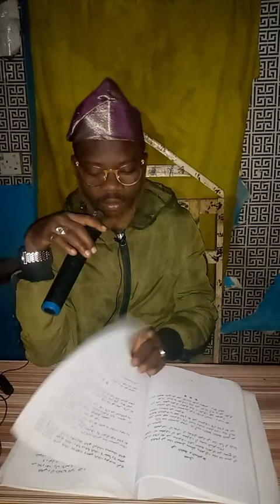Al-Qur'an The Word Of Allah {2}... By As-Sheikh Abū Abdillahi Abdur-Rozza'q Bn Hassan Al-Ejigbowiyy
🕌 PAKATA FAJR TALK

📖 BOOK :- فتح رب البرية بتلخيص الحموية

🔗💡 TOPIC :- Al-qur'an the word of Allah (2).

🔊 SPEAKER :- As-Shaykh Abu Abdillah AbdurRazzãq  bn Hassan Ejigbo.

🕌 VENUE :- Ajase Compound, Pakata, Oke-ebo Street, Ilorin.